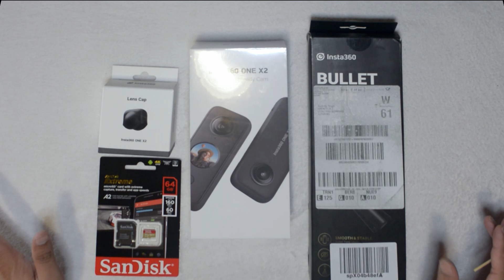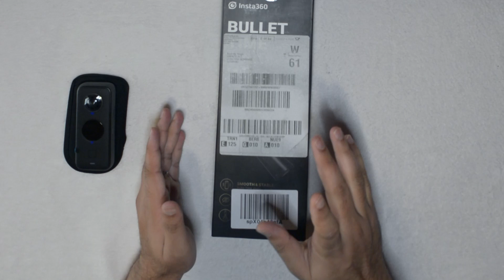Insta360 One X2 Unboxing and Sample Shot in Hindi | Fun Little Gadget to Use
This is the Unboxing video of my new Camera Insta360 One X2. I bought this to add a new perspective to my future videos. Don't forget to check out the sample shots from this camera.

=== Contens of the video ===

00:00 Intro
00:29 Why Insta360 One X2 is special?
00:35 Plan of this video
01:19 Introduction of the Camera in Detail
01:37 Accessories to buy along with Insta360
02:13 Price of all the stuff
03:01 Bullet Time Cord VS Bullet Time Bundle
04:17 Unboxing
10:46 Features in Detail
11:46 Why I chose Insta360 not GoPro Max
12:25 Sample Footage
14:12 Conclusion - Is it worth to buy 360 Camera

=== Product Links ===

Insta360 One X2
Invisible Selfie Stick
Insta360 One R
Bullet Time Bundle
Sandisk Memory Card

=== About Chasing Whereabouts ===

Chasing Whereabouts currently highlights the Europe Travel Stories and tips on How to Travel Europe on Budget.

We love travelling and making cinematic videos and vlogs, which I share every weekend on YouTube.

We are young explorers who managed to chase their travelling dreams along with their full-time jobs.

My name is Sankalp Singh and  I am a software engineer by profession and a travel enthusiast at heart. I have been travelling, exploring and learning the culture and ethnicity in the diversity of people across the world.

I live in Bad Homburg near Frankfurt, Hessen, Germany.

Our website is also about travel experiences around top things to do, where to stay, what to eat, what all things to try and the picturesque location of the country.

Queries?

=== Credits Music ===